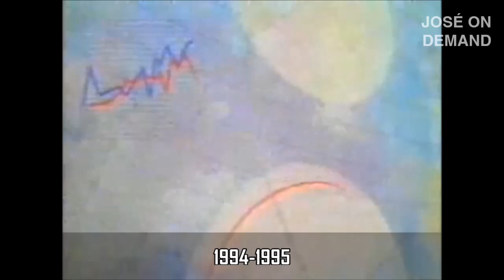ESPECIAL DE 600 INSCRITOS - Cronologia de Vinhetas: Jornal da Band (1979-Atual)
Pedido: Hugo Fernando Pereira de Souza e Silas Augusto 2

Hoje, trago a Cronologia do Principal Telejornal da Rede Bandeirantes, o Jornal da Band no ar desde 1977, substituindo na época o Programa Titulares da Notícia. Entre 1977 e 1997 foi chamado de Jornal Bandeirantes.

A Vinheta de 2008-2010 não foi achada em HD.

Nessa cronologia foi considerada também as Vinhetas do Plantão Jornal da Band, a consideração foi para deixar a cronologia ainda mais completa.

Caso tenha algum erro deixe aí nos comentários!

DÚVIDA
A Vinheta do Jornal Bandeirantes Plantão de 1990, durou até 1992 ou 1991 mesmo? Pois levei em consideração a duração da Vinheta do Jornal Bandeirantes (sem a Palavra Plantão) de 1990 que foi até 1991. Mas se for 1992, deixe aí nos comentários e eu estarei atualizando a descrição!